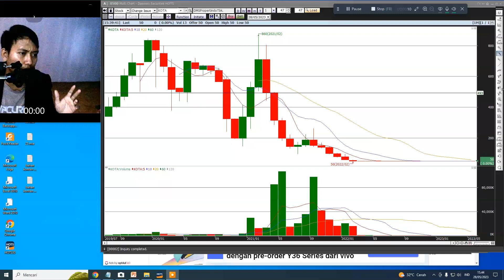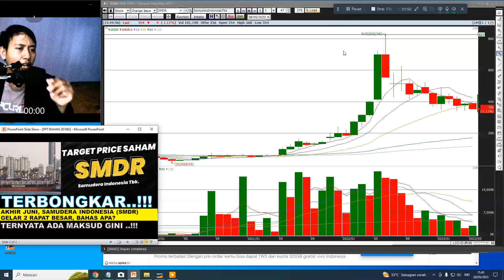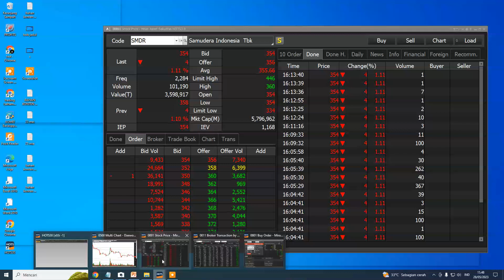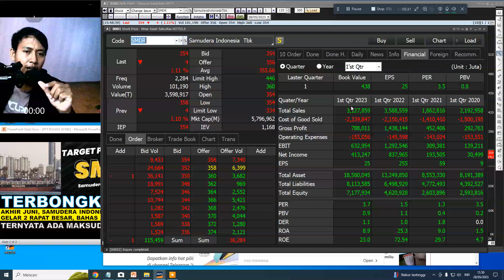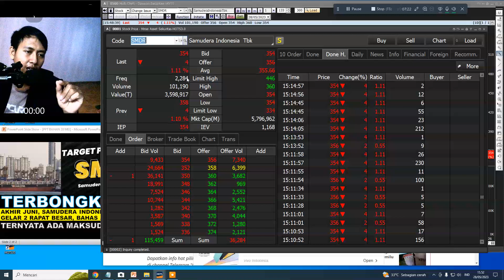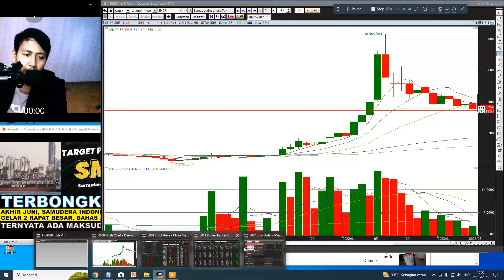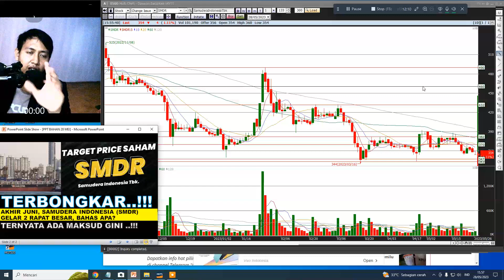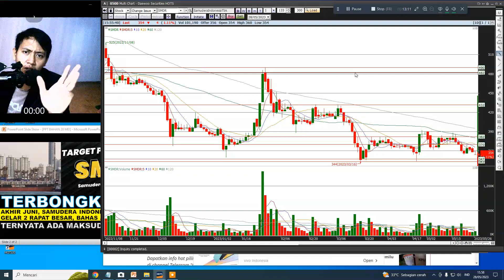TERBONGKAR..!!! Akhir Juni, Samudera Indonesia (SMDR) Gelar 2 Rapat Besar, Bahas Apa?SMDR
SURPORT
ISTAGRAM